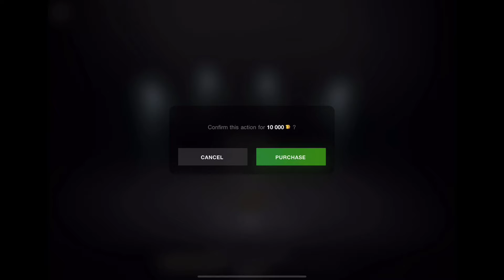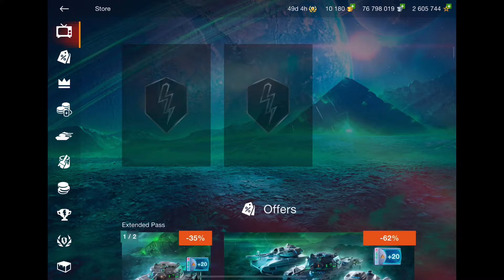WOT Blitz | GAMBLING My Hard Earned Gold AWAY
If you would like to become a patreon of the channel and enjoy all the benefits that come along with being part of the Snugs Army, you can sign up here: